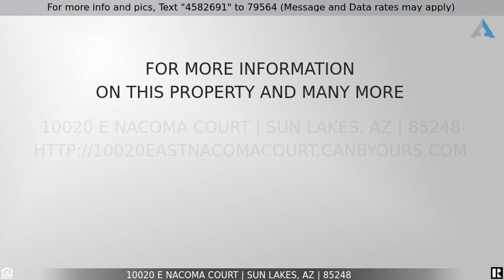Priced at $799,000 - 10020 E NACOMA Court, Sun Lakes, AZ 85248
Sun Lakes Beauty!

Beautiful Rare Sienna Model on the Golf Course with a Casita and Garage Space for 3 Cars. This Home Features 2 Bedrooms, Plus an Office in the Main House and 1 Bedroom with it's Own Bath in the Casita.. Great Room with Gas Fireplace . Eat in Kitchen and Upgraded Granite Counter Tops. Travertine floors in all the Right Places and Wood Floors in the Great Room. Plantation Shutters and Coffered Ceilings add Charm. You Can Entertain on your Pavered Front Patio around the Gas Fire Pit or Enjoy Golf Views on the Travertine Patio in the Back. Car enthusiast will Appreciate the Garage Space for 3 Cars. You Don't Want to Miss this One!! Make this Your New Home and Enjoy all the Great Amenities that Iron/Oaks has to offer like Golf,  Pickleball, Tennis, Restaurants, Crafts and so much more.